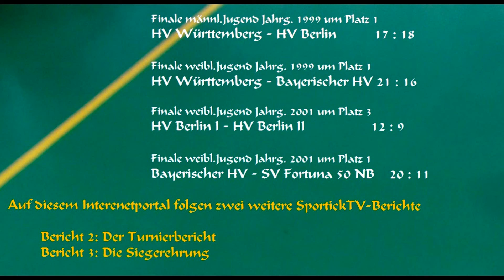Besorgte Aussagen zum 55.Werner-Seelenbinder-Gedenkturnier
Das 55.Werner-Seelenbinder-Handball-Gedenkturnier ist wie gewohnt, sicher und erfolgreich von Achim Kosubek geleitet, Geschichte. Einmalig, wer die Geschicke in 55 Jahren so souverän für den Nachwuchs im Handballsport vorbereiten, organisieren, gestalten und über die Bühne bringen kann. Es war wieder ein voller Erfolg. Doch wie geht es weiter? Der Turnierleiter ist nämlich bereits im 75.Lebensjahr. Ein Nachfolger ist bisher nicht gefunden. Aktuell beschäftigt die Flüchtlingssituation und die Beschlagnahme von Sporthallen die Gemüter. Hans-Peter Becker entlockte dazu anwesenden Sportverantlichen besorgte, interessante Aussagen. So dem Berliner Handball-Präsidenten Thomas Ludewig, so dem LSB-Vize-Präsidenten Reinhard von Richthofen-Straatmann und dem LSB-Präsidenten a.D. Peter Hanisch. Interessant auch die Wertigkeit dieses international besetzten Handball-Turniers mit 150 Spielen an drei Tagen in drei Hallen.